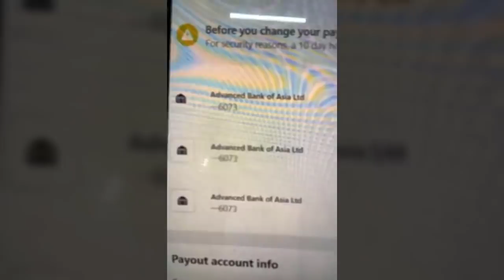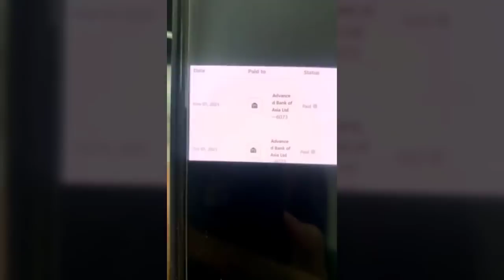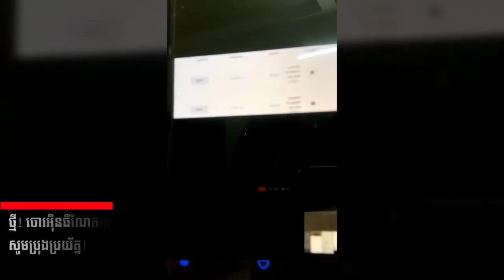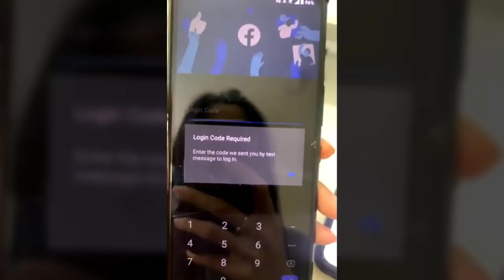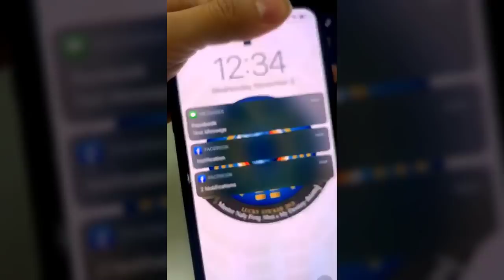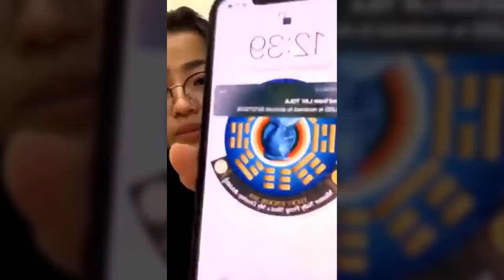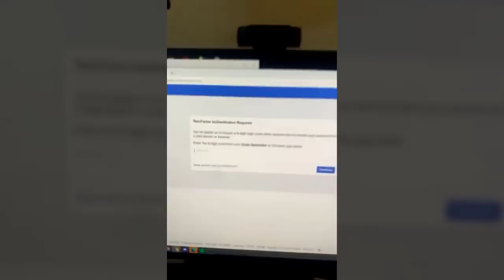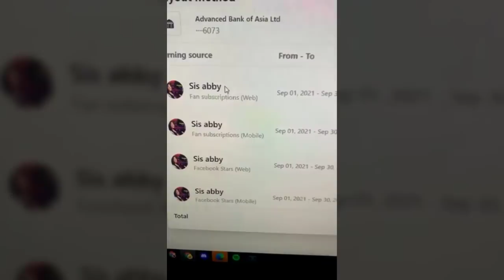ថ្មី! ចោរអ៊ីនធឺណែតលួចប្តូរគណនីកុងធនាគារ សូមប្រុងប្រយ័ត្ន! - Facebook Hacked Problem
In this video we want to show you about ថ្មី! ចោរអ៊ីនធឺណែតលួចប្តូរគណនីកុងធនាគារ សូមប្រុងប្រយ័ត្ន!  - Facebook Hacked Problem - Success Reveal

✮✮✮✮✮ Enjoy!

✡ ABOUT US ✡
.: Why We create SUCCESS REVEAL channel :.
1. To inspire, Motivate, create new entrepreneur
2. Share Business knowledge, Entrepreneurship, Success
3. Free Business Education Online